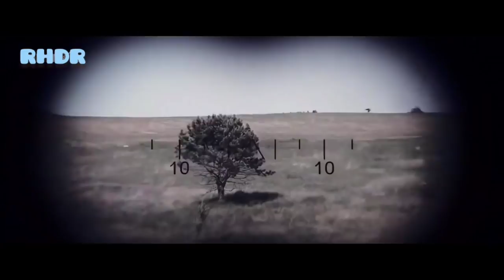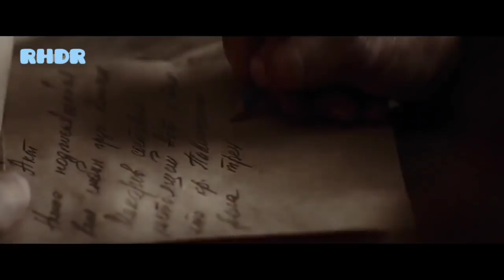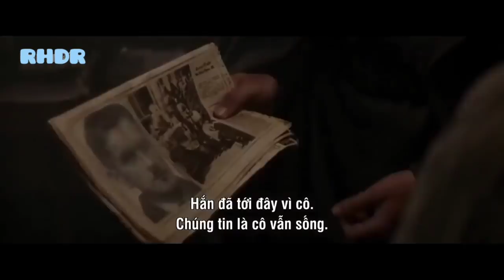Trận chiến vì Sevastopol╏VIETSUB╏─ Phim chiến tranh vệ quốc || ─ Phim hành động - chiến tranh Nga